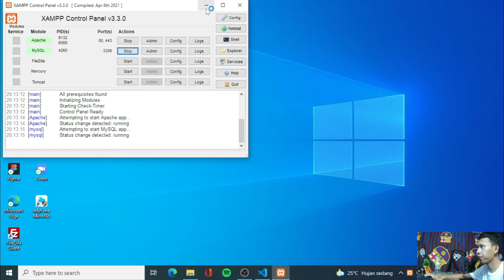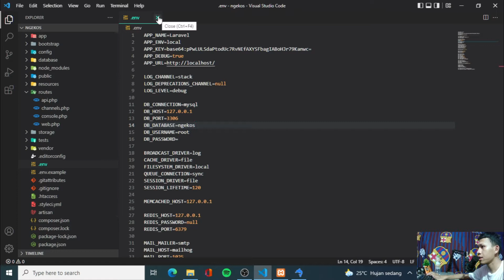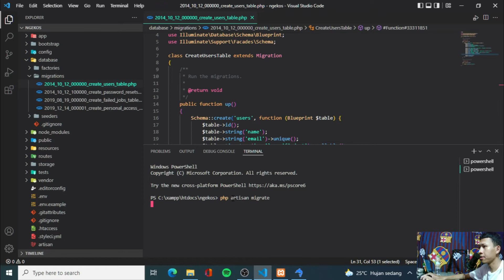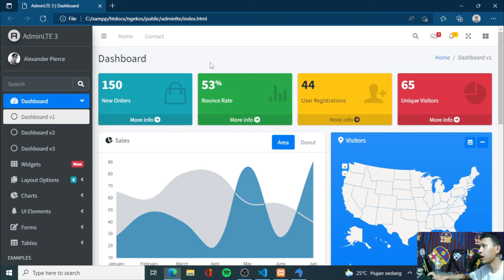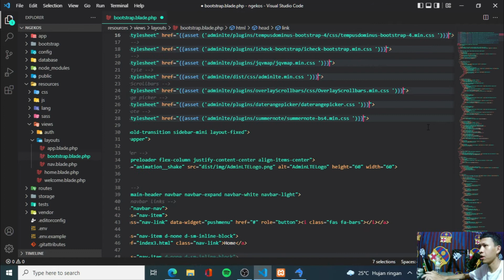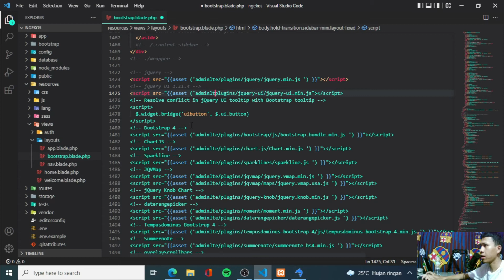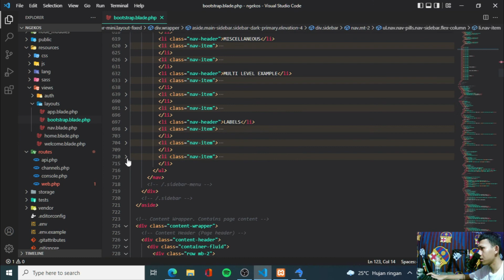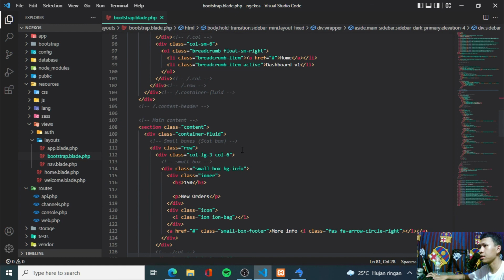PART 2 Setup Template AdminLte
Ok teman-teman sekian lama saya tidak membuat content akhir nya comeback yah .. nah kali ini kita akan membuat aplikasi ngekos menggunakan laravel untuk pembuatan backend nya ... bukan hanya itu saya juga di temani oleh teman saya bernama jaya saputra dia yang nanti akan menghandle untuk pembuatan front end nya menggunakan flutter jgn lupa like dan subscribe di channel teman saya di sini